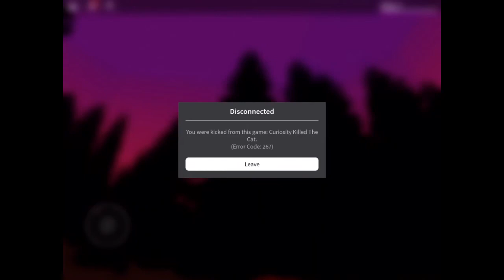Finding Siren Head (Roblox)